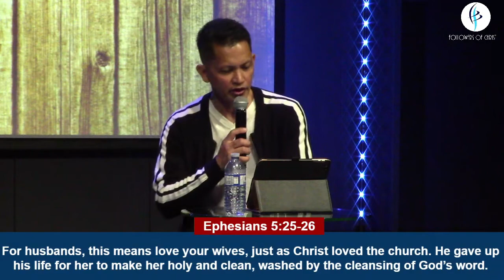Marriage Matters by Ptr. Randy Casillan